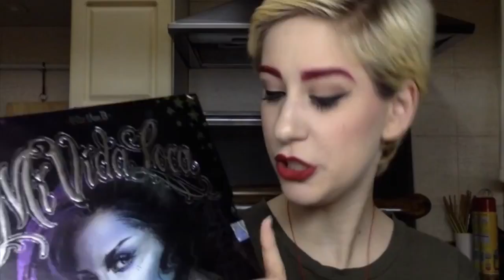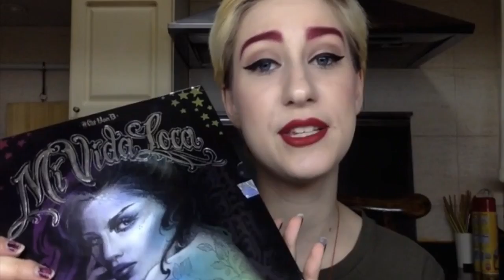April Favorites! 2016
This month's favorites! Lots of oldies but goodies :D